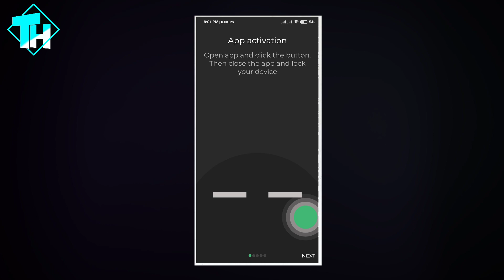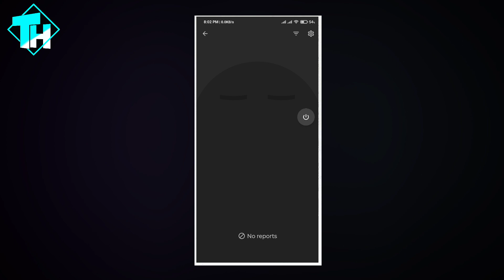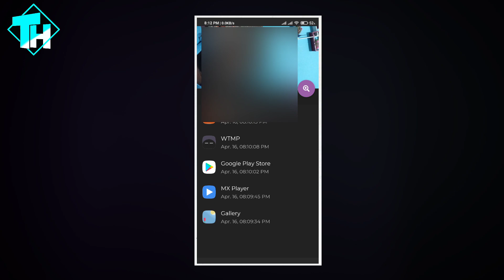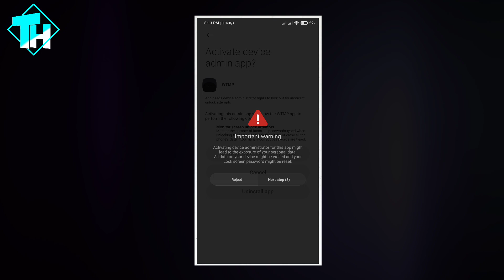इस APP को देखते ही Download कर लोगे || Amazing Power Protection App 2021 || TechnicalHelp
Hello.🙏🙏🙏🙏🙏🙏🏼🙏🙏🙏🙏🙏🙏🙏🙏